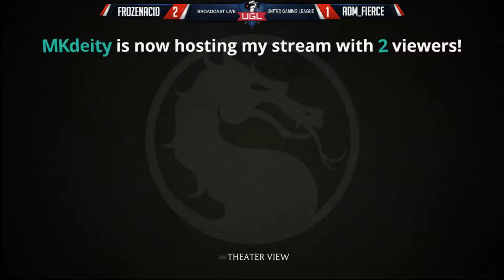UGL Alpha #1 Mortal Kombat X: ESP Black Vs ADM Fierce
Mortal Kombat X Online (PS4) Tournament